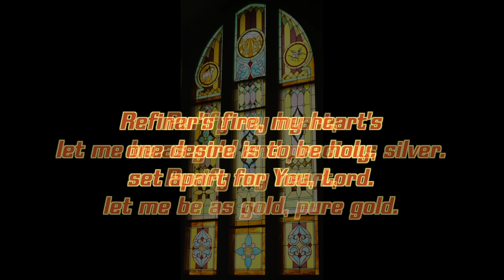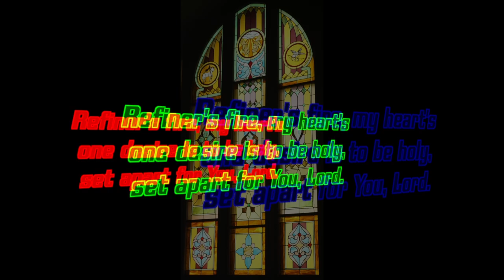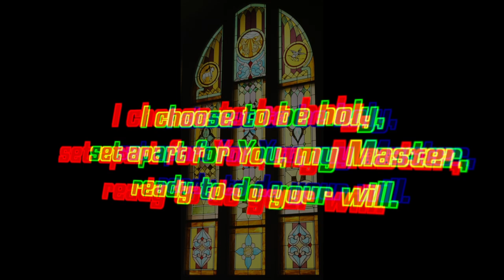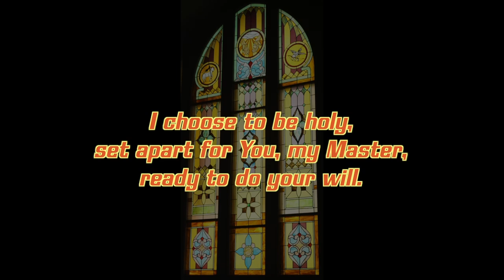Refiner's Fire - Purify My Heart, congregational singing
by Brian Doerksen